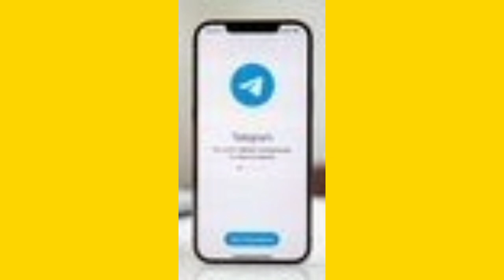Telegram não cumpre ordem de Moraes e é multado em R$ 1,2 milhão